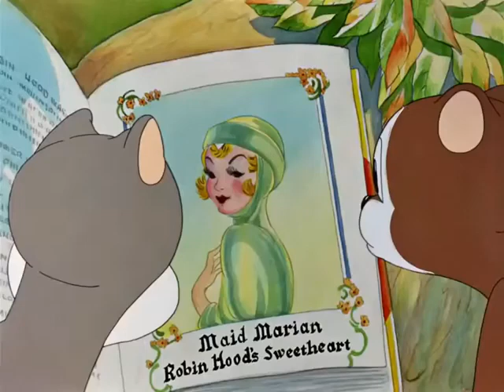Merrie Melodies - Robin Hood Makes Good (1939)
Robin Hood Makes Good is a 1939 Warner Bros. Merrie Melodies cartoon short, directed by Chuck Jones and written by Dave Monahan. The short was released on February 11, 1939.